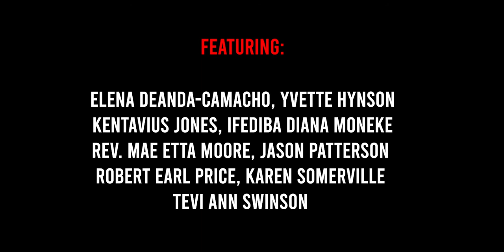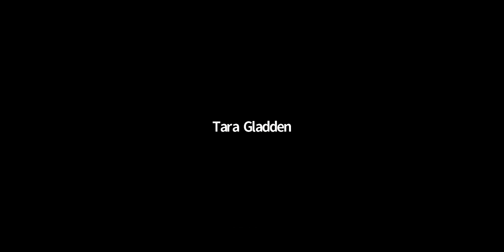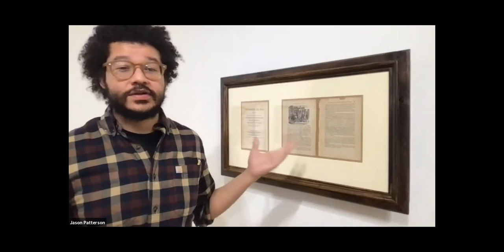An Evening of Words and Song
An Evening of Words and Song is presented as part of Thursdays with the Starr Center. MC'd by Yvette Hynson, it includes exhibit interludes by Jason Patterson and performances of original poetry and poignant song in response to Patterson's exhibit, On the Black History of Kent County and Washington College offered by: Elena Deanda-Camacho, Kentavius Jones, Ifediba Diana Moneke,
Rev. Mae Etta Moore, Robert Earl Price, Karen Somerville, and
Tevi Ann Swinson.